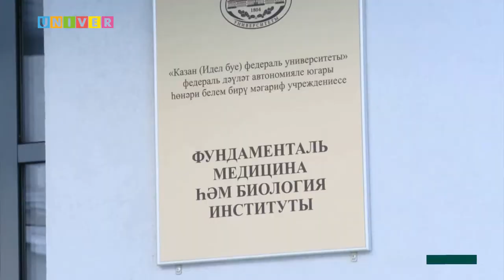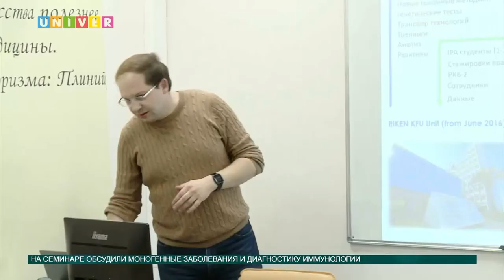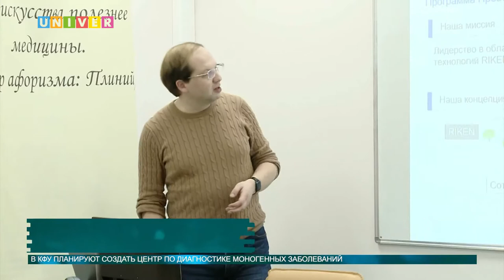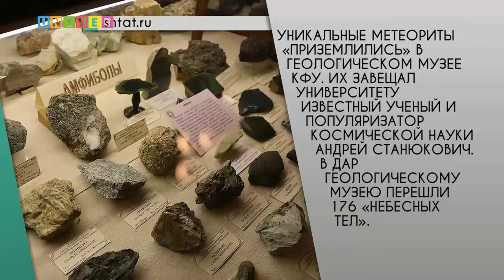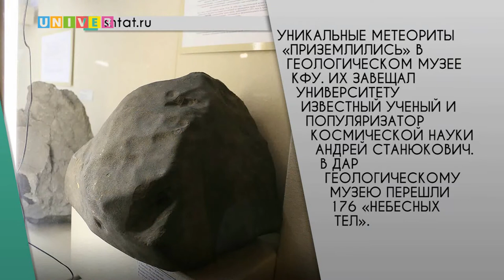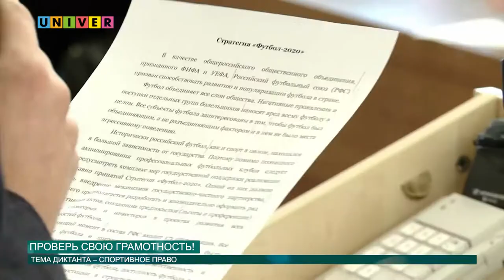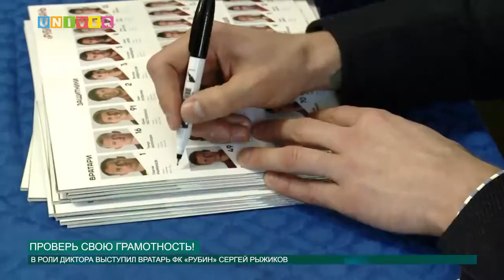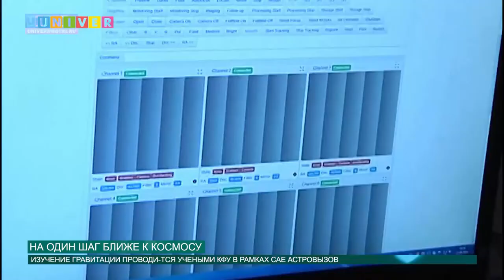Выпуск новостей от 12.12.2016